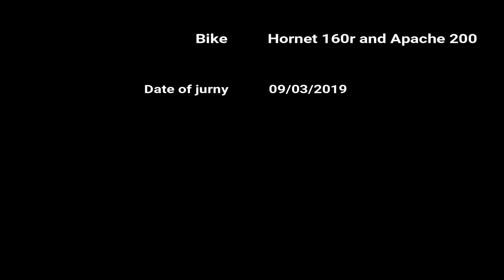TAKI by Bike ll International Border of India ll Mini Sundarban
Taki known as international border and there have a jungle which named "Golpata Jungle" or "Mini Sundarban". It also have a big picnic spot. For one day tour it is perfect. from Kolkata it is 68 km .